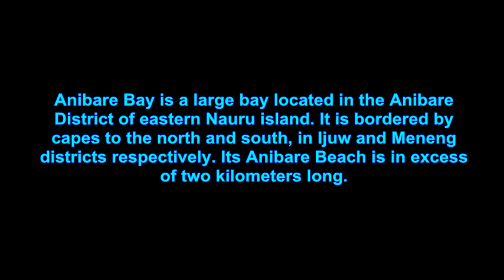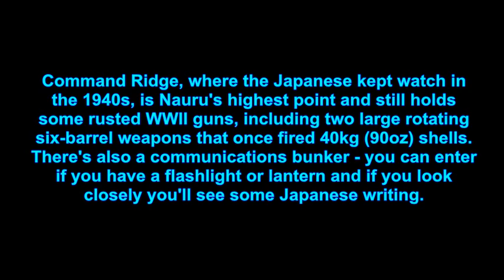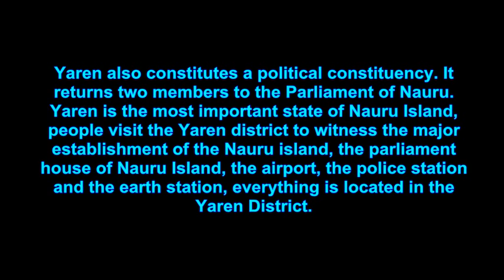TOP TEN TOURIST PLACES TO VISIT IN NAURU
top ten tourist places in Nauru